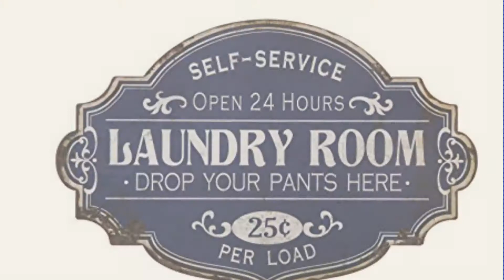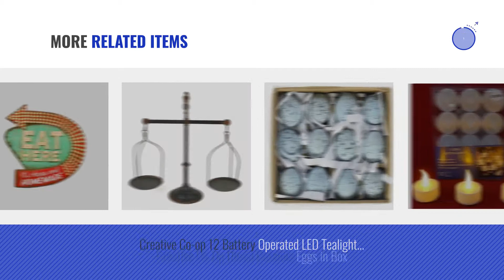Top 10 Home Décor By Creative Co-Op [ Winter 2018 ]: 20"L X 13.25"H Metal Laundry Room Wall Decor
New! 2019 Black Friday / Cyber Monday Decorative Accents Wall Pediments Deals and Updates.

Black Friday / Cyber Monday 20"L X 13.25"H Metal Laundry Room Wall Decor by Creative Co-op

Black Friday / Cyber Monday Creative Tin Eat Here Retro Wall Decor by Creative Co-op

Black Friday / Cyber Monday Creative Co-Op Set of 3 Ceramic Bird Figurine Home Decor Accents Aqua by Creative Co-op

Black Friday / Cyber Monday Creative Co-Op DA1092 Terra Cotta Vase Set by Creative Co-op

Black Friday / Cyber Monday Creative Co-op Cottage Chic Ceramic Birds in a Box, 2.5-Inch, Set of 6 by Creative Co-op

Black Friday / Cyber Monday Creative Co-Op Decorative Bisque Stoneware Octopus Table Topper by Creative Co-op

Black Friday / Cyber Monday Creative Co-Op Oval Metal 2-Tier Tray, Zinc by Creative Co-op

Try Also:
CreativeCo-Op